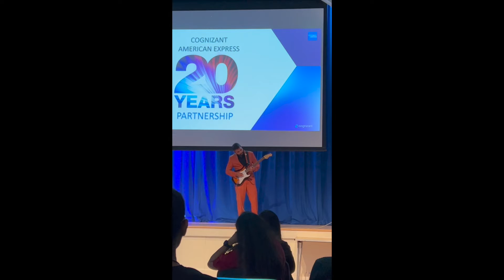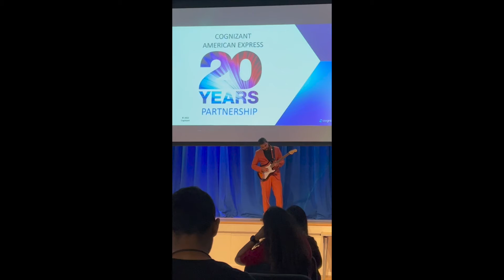Churaliya | Guitar | Karaoke | Live | Cognizant - AMEX 20yrs Partnership Event